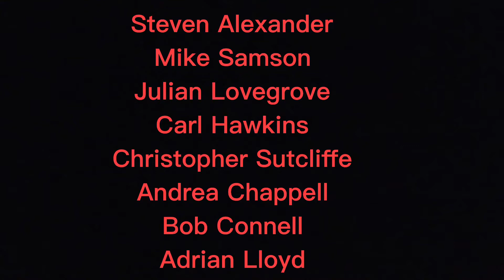The 3rd Thanet Plein Air Painters Exhibition Spring 2021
This exhibition is/was at York Street Gallery Ramsgate from 21st April to 5th May 2021. Please take a look round and enjoy the works on show. If you missed the exhibition, or are not able to get to Ramsgate, but are interested in a painting,  or the artists work, please message me in the comments.